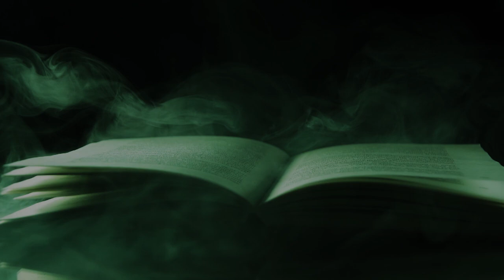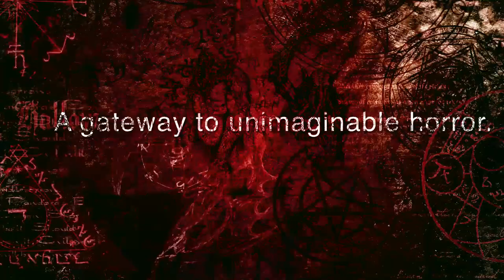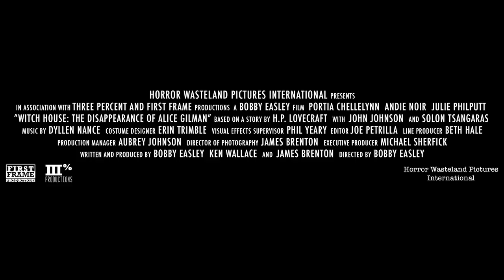New Witch Horror Movie Trailer Coming Soon in 2021 - Versiera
New Witch Movie Trailer Coming Soon in 2021 based on a short story by H.P. Lovecraft. In Versiera, Graduate student Alice Gilman is running from an abusive past. She moves into the Hannah house, a historic home with an ominous reputation. Determined to prove the possibility of different dimensions, she unknowingly unlocks a gateway to unimaginable horror. Facing a series of bizarre violent events, Alice is plagued by nightmarish dreams of these evil entities. Trapped in between the 4th dimension, the diabolical truth is revealed as Alice fights for her sanity and her very soul. Based off the H.P. Lovecraft short story The Dreams of the Witch-House, Versiera blurs the lines between dreams and reality ... and the beyond.